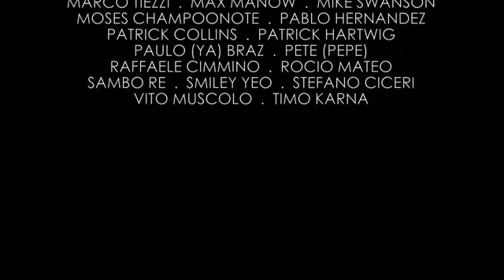Atmonauti World Records - The Desert Campus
Record Mondiale Atmonauti - Dubai 2012-13 - Desert Campus-